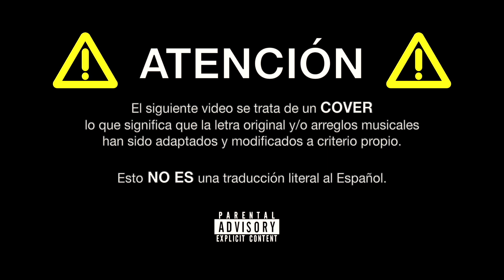Astronaut in the Ocean [Cover en español/ Spanish cover]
Masked Wolf - Astronaut in the ocean (Spanish version)